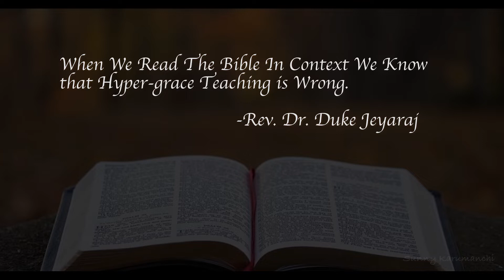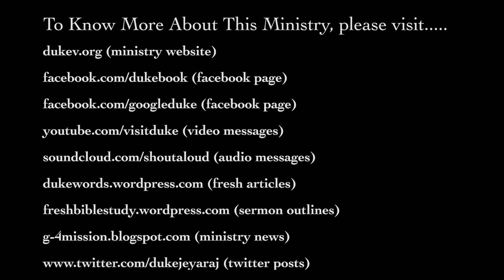Sunny Leone, The Peril of Not Reading Bible in Context, the Heresy of Hyper-Grace - Duke Jeyaraj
Sunny Leone, Reading Bible in Context, the Heresy of Hyper-Grace - Duke Jeyaraj